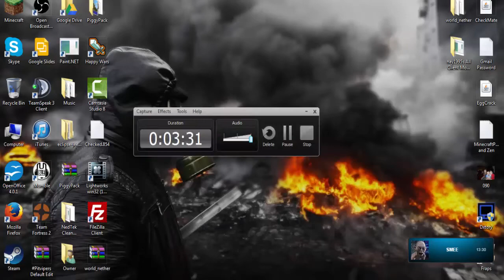Raiding on Minecraft! [Episode 80] Sassy Smeegul!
Hello everyone! This is another raid with Smeegul except he was being a bit sassy.

Players Invovled: Sassy Smeegul

Faction Raided: ImpuslePvP